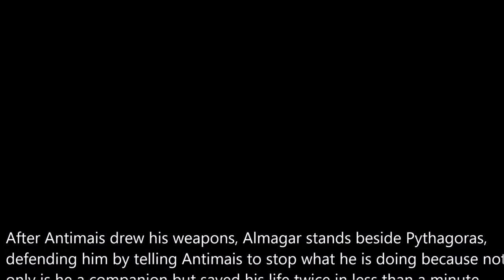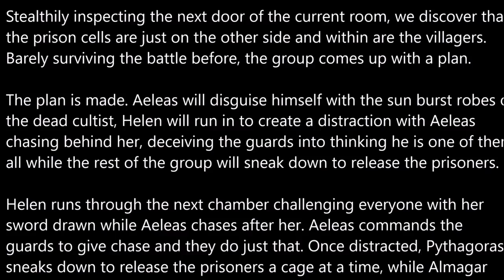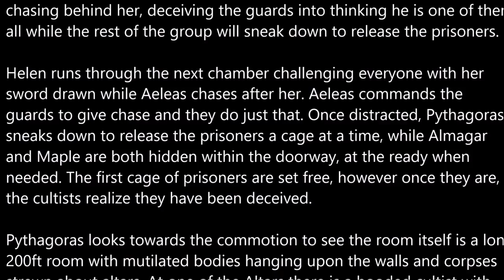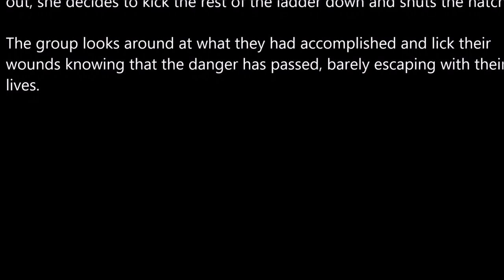Rage & Glory - Episode 12: Betrayal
After escaping the grasp of the Gibbering Mouther, the group soon discovers that the ruins are more than they bargained for. Pythagoras also makes a confession that puts some on edge.